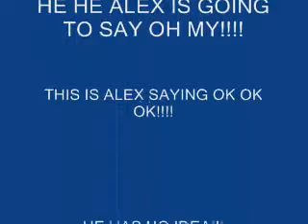Alex saying ok